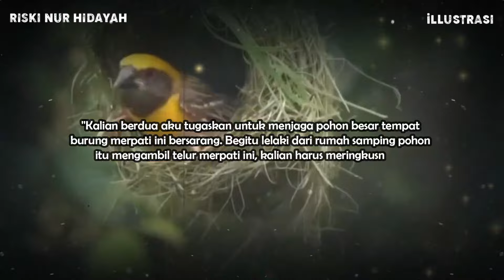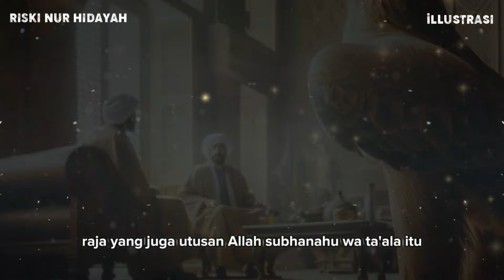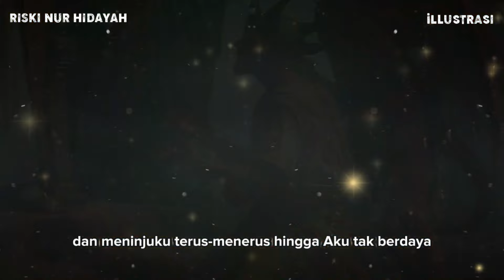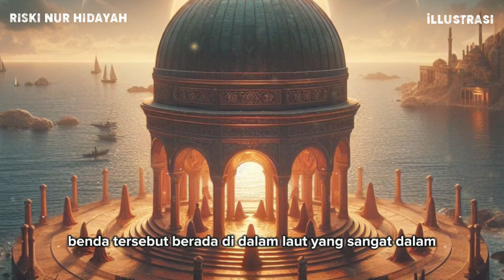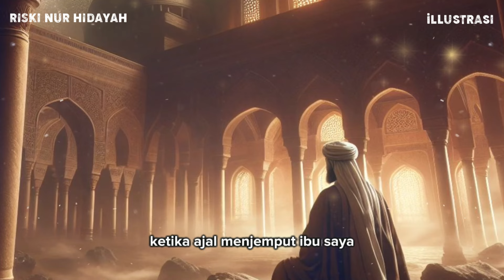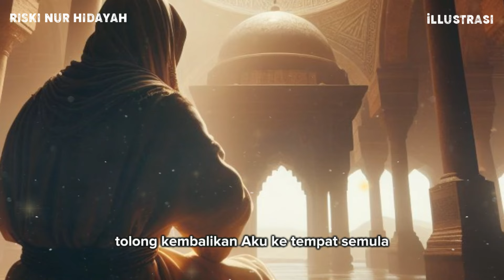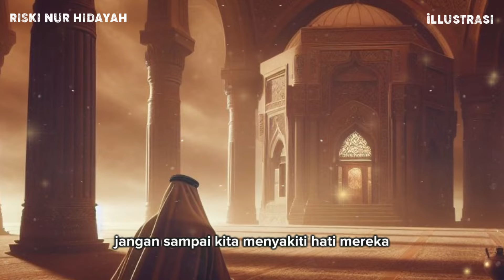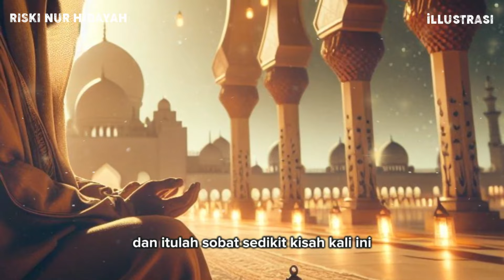KISAH NABI SULAIMAN MENYURUH JIN UNTUK MEMBANTING PRIA TUA INI | Sejarah Islam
Ada Sebuah kisah yang mengajarkan tentang keutamaan sedekah. Karena gemar bederma, seorang pria selamat dari bahaya yang mengancam. Padahal, waktu itu dirinya pun mengalami kesulitan harta. Lelaki yang dimaksud hidup pada zaman Nabi Sulaiman alaihissalam. Ia tinggal bersama istri dan anak-anaknya yang masih kecil. Di samping rumahnya, ada sebuah pohon besar dan rindang. Banyak burung yang hinggap dan bersarang di atas pohon rimbun tersebut.

Dalam kitab Tanqihul Qaulil Hatsits karya Syekh Nawawi al-Bantani, disebutkan pada suatu hari, sang istri memintanya untuk memanjat pohon itu dan mengambil telur dari sarang burung merpati. Telur itu akan dijadikannya makanan bagi anak-anak mereka. Laki-laki itu pun lantas melakukannya.

Riski Nur Hidayah, Channel Islami yang belajar seputar :
• Cerita Islami
• Sejarah Islam
• Nasihat Islam